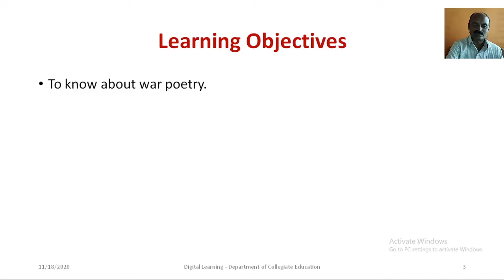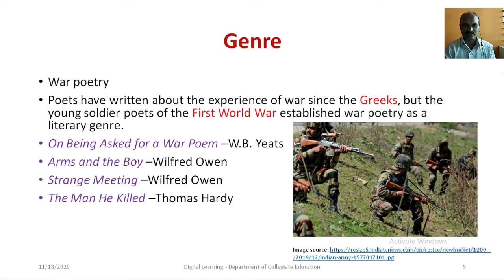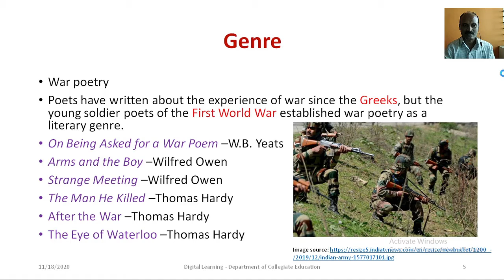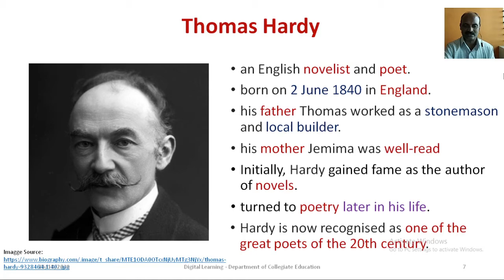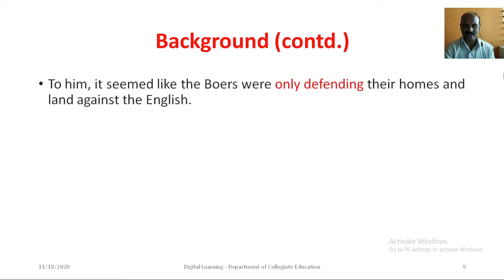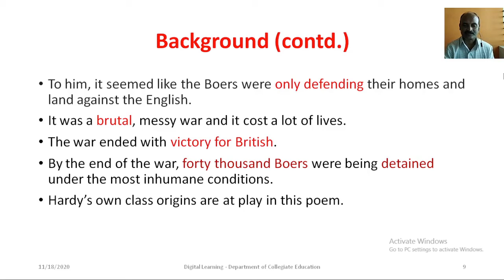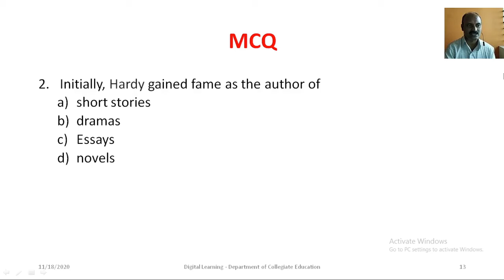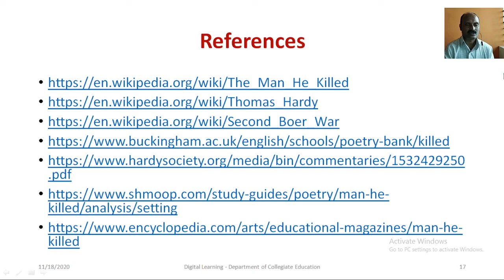'The Man He Killed' part-1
This video gives you an introduction to the poem 'The Man He Killed' written by Thomas Hardy.